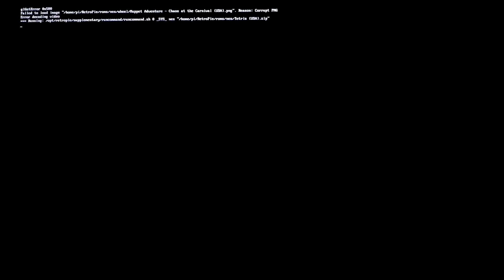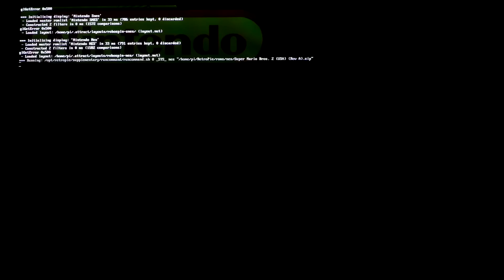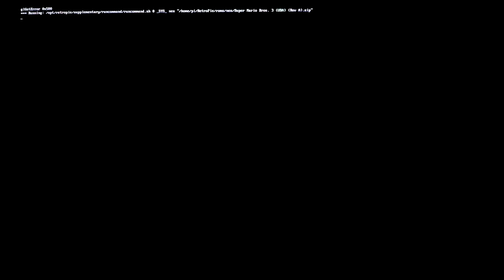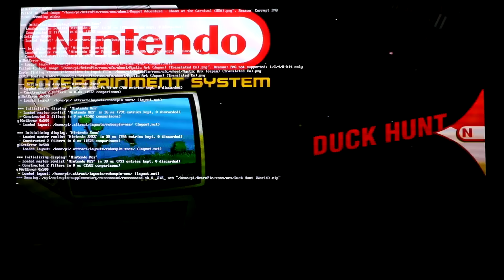Top 5 Nintendo Games EVER SOLD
Top 5 Nintendo (NES) games ever sold list. We give you the countdown with some gameplay and how many units sold.

This comes stock with Reys 128gb image

Setup:
Rasberry Pie 3
Xbox 360 Controller
128gb micro sd